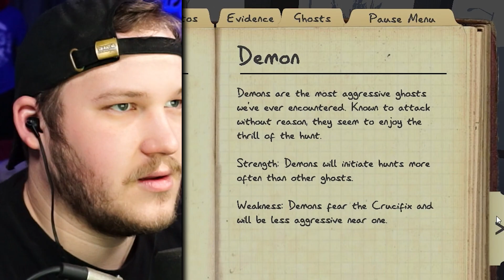We Are "PROS" at This | Phasmophobia w/friends Ep. 3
As always it is a TREAT to play games with my friends and the hope is that yall enjoy our shenanigans as much as we enjoy recording them! Let us know if you enjoyed this video in the comments!